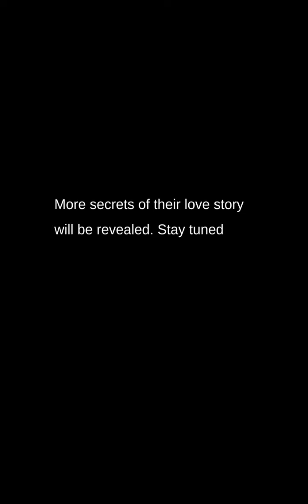BELLA'S BREAK UP LOVE STORY : Secret High School 3 : Beauty Salon Games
High school girl Bella Olsen became a vampire after a car accident. She hid her secret and went back to school. She dated a new student Zac, but accidentally exposed her vampire face.

While Bella and Zac were totally into each other, Bella's ex-boyfriend Spencer suddenly came back. Current date and former lover, Bella was so tangled.

Zac came to warn Bella that Spencer's dangerous. He told Bella he's a vampire, too! Bella was so surprised.

And this is the next evening...

You play the coolest new vampire girl in this game.
You can write the story of these high school sweethearts with mysterious secrets.
You are Bella.

Features:
-Go to school with your sweetheart Spencer.
-Decorate yummy birthday cake for him!
-Give yourself a head to toe makeover, DIY lipstick, and eyeshadow.
-Choose from tons of stylish makeup items.
-Throw a surprise birthday party according to your wonderful taste.
-Surprise! Wait, why is my boyfriend comes with my BFF? Are they cheating on me?
-What is Spencer’s big secret?